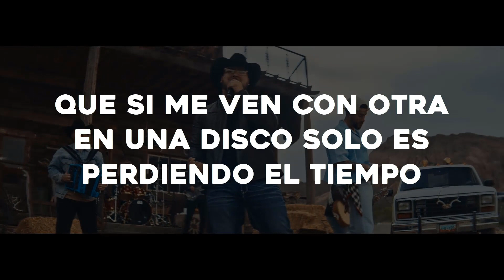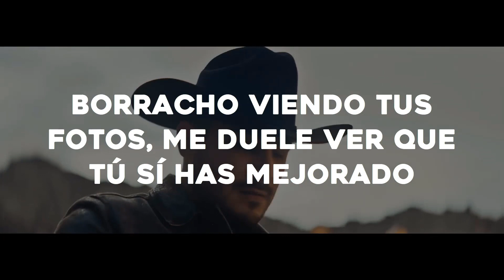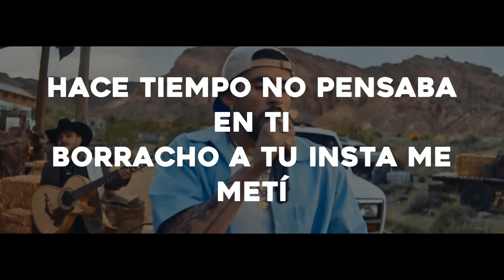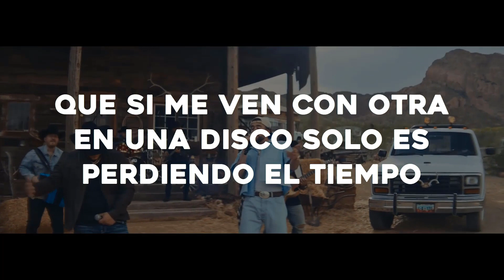Peso Pluma, Grupo Frontera - TULUM (Video Oficial) | Jet 41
Peso Pluma, Grupo Frontera - TULUM (Video Oficial)

➸Letra

Tu eres un diez, pero sigues con ese tipo
Que no te llega ni a los pies, y ni parece tu tipo
Muchas fotos de vacaciones por allá en tulum, pero se que tú cora no te hace turum turum
Bebe estabas perdiendo el tiempo, que bueno que llegue a tiempo

Baby a mi lo que me faltaba eras tu, tu eres lo mas rico qué hay en el menú
Dile que se despida, que ya tú estás convencida

Dile que se despida, que ya estás convencida

Dile que tienes otro hombre, si quieres dile mi nombre
Que la comida se enfría, cuando se descuida

y que ya tienes otro hombre, si quieres dile mi nombre

Bebe llego nuestro momento, el te compro un Rolex pero yo te di mi tiempo
El tiene mansiones, pero yo en mi apartamento te hice sentir cosas que no se las lleva el viento

Pero el que perdió, mami tu fuiste la que gano
Tu eres un piano que nunca toco, y si lejitos nos vamos y así terminamos
Tomando, bailando
En una playita sin ropa, mientras tu cuerpo va nadando